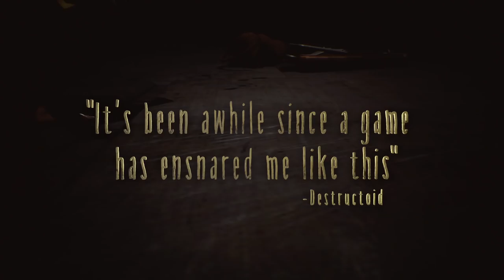Little Nightmares - Accolades Trailer | PS4, Xbox One, PC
The critics have spoken and they are entranced by the deeply imaginative world of Little Nightmares! Watch the accolades trailer now and grab your copy today @